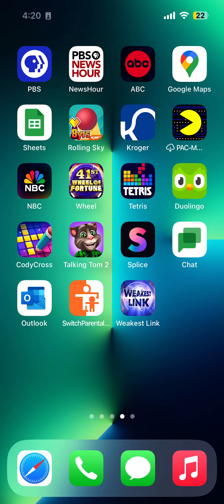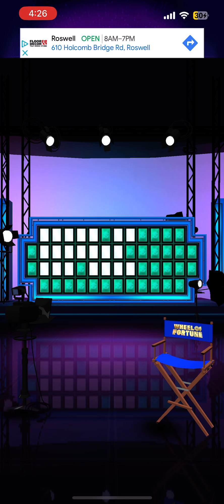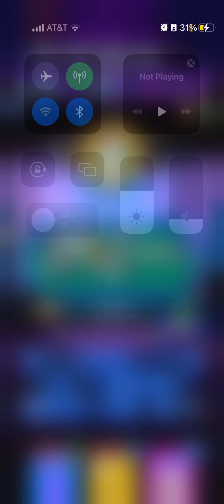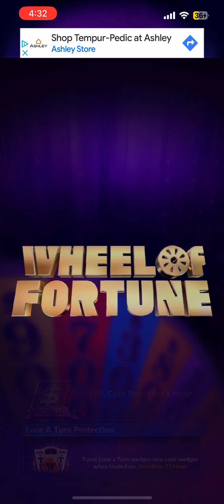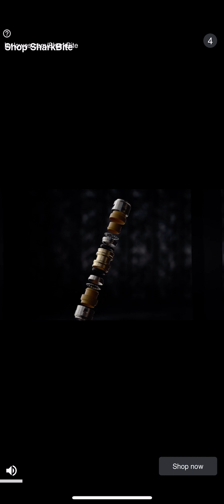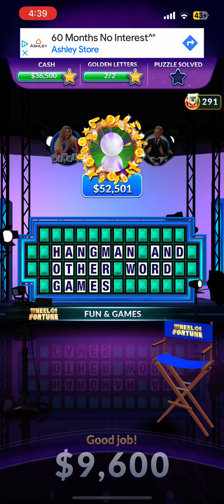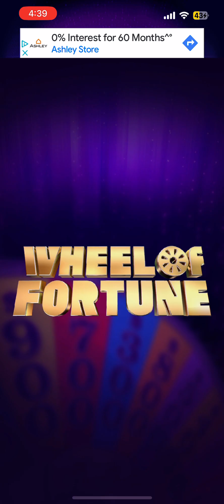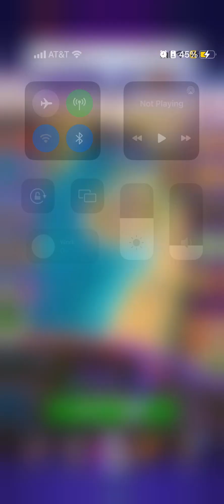Wheel of Fortune Free Play Lights Camera Action!